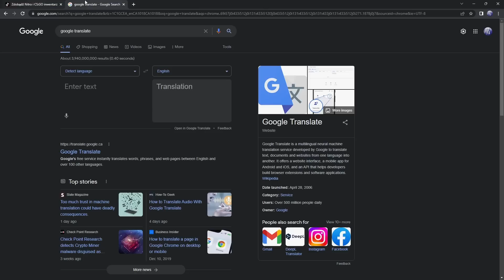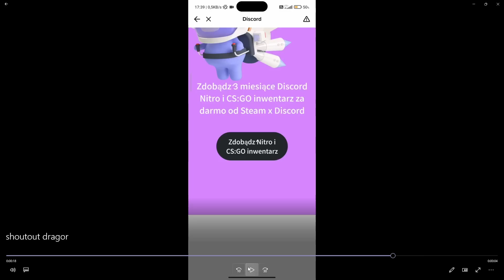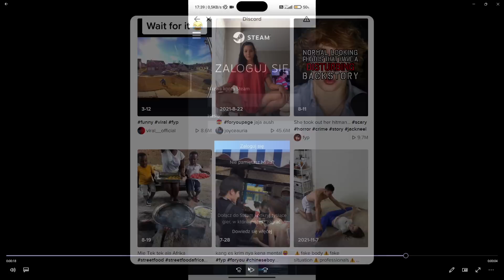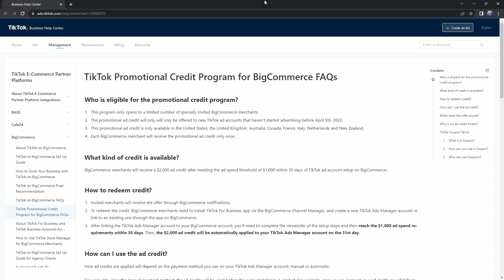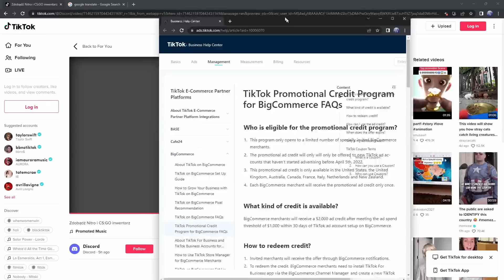TikTok has a BIG Free Discord Nitro Problem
Imagine scrolling through videos of people trying to catch simps and you stumble upon an ad from Discord saying you got free nitro. Do you a) continue simping to random people on tiktok or b) get that fat discord nitro.

Jokes on you, you cant do either because this ad has both free Discord Nitro and CSGO skins. A two for the price of one account special!

TIMESTAMPS
00:00 - Tic Tac Ad
00:20 - The Rosetta Stone
00:55 - How she looks in the jungle
01:33 - Ppolish Pronunciation
01:50 - Hey VSauce, is Steam Real?
02:15 - Why TikTok?
02:38 - Nerdy scam disection
03:13 - Why Tiktac pt2
03:44 - Is this a tiktok only problem?